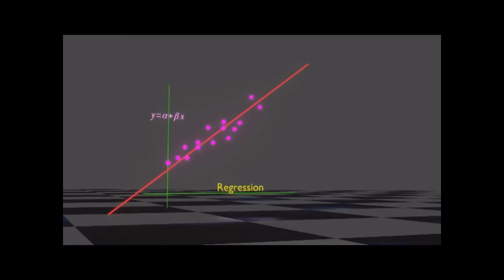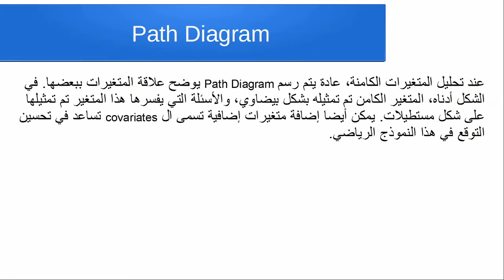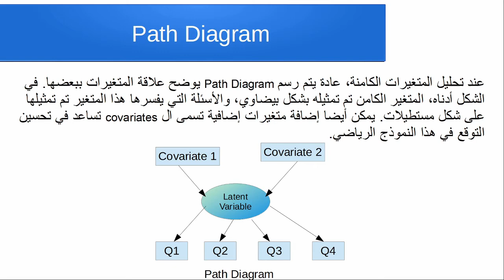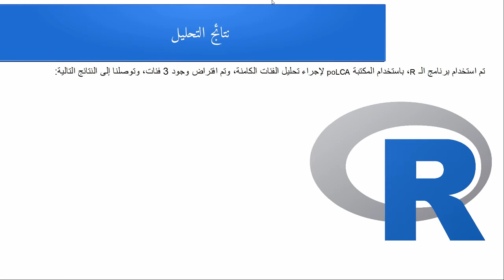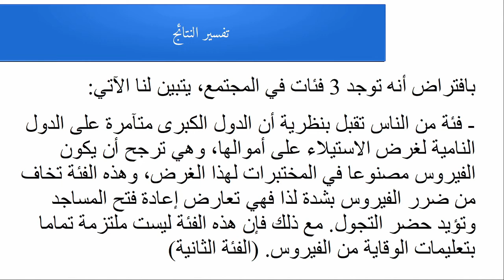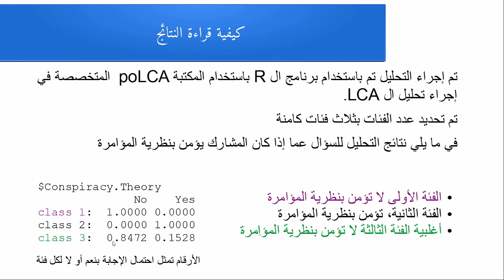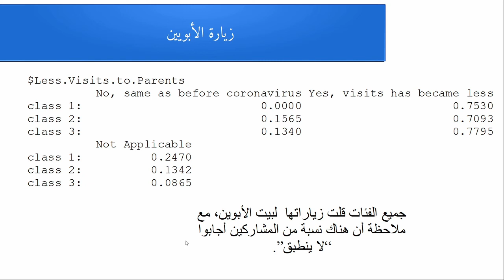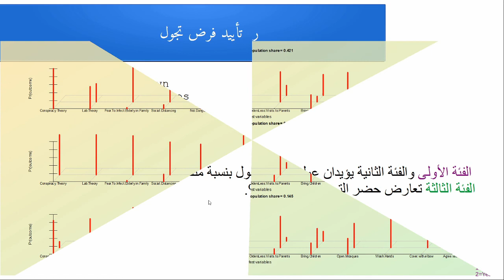Latent Class Analysis - تحليل الفئات الكامنة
شرح باللغة العربية عن تحليل الفئات الكامنة الإحصائي

Statistics Project